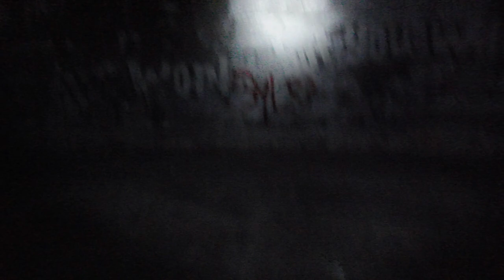Dome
It had good sound.